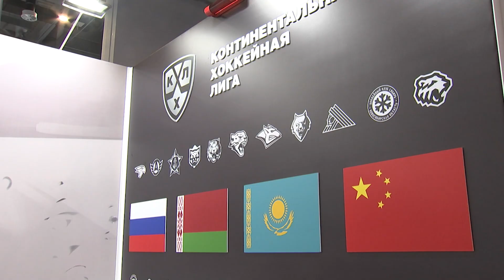КХЛ событие — выставка «Евразия – наш дом»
КХЛ приняла участие в выставке «Евразия – наш дом» в рамках II Молодежного форума СНГ и ЕАЭС.